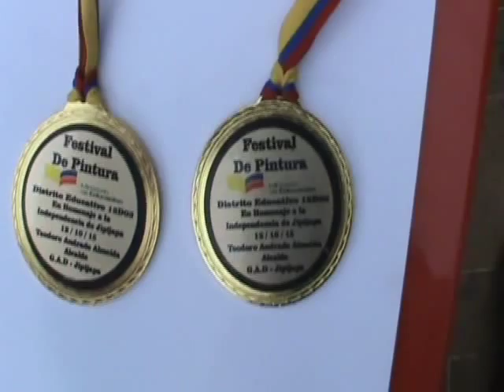FESTIVAL DE PINTURA EN JIPIJAPA.